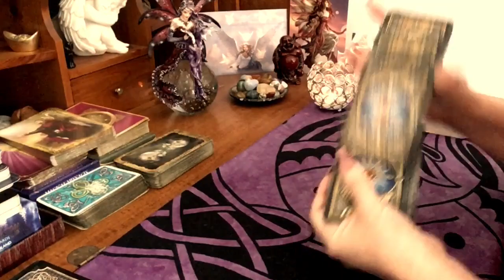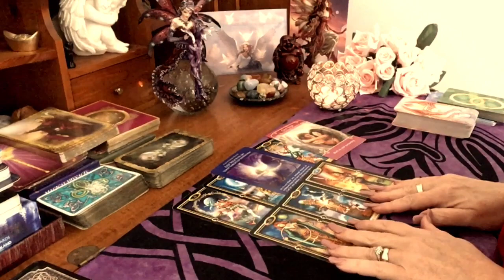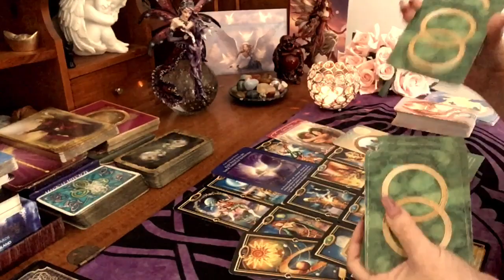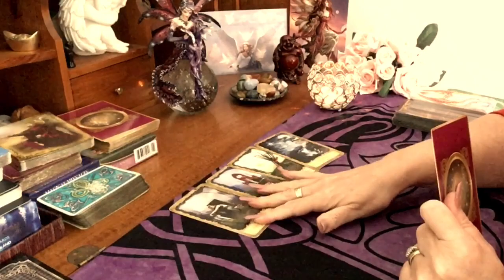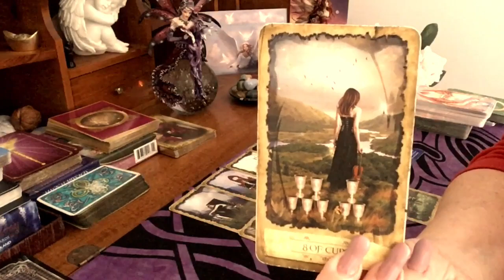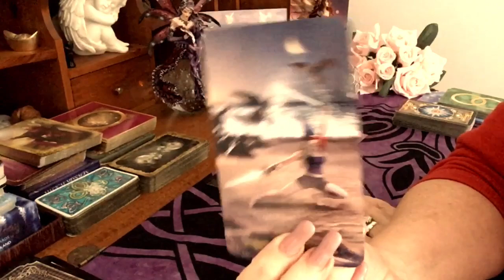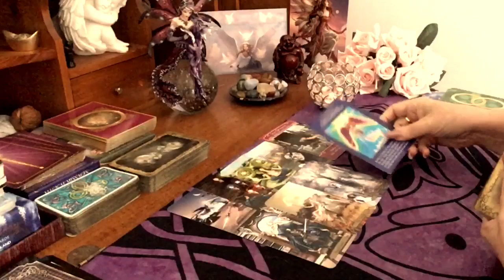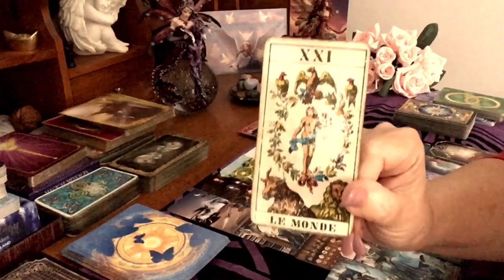THIS WEEK PREDICTIONS PICK A CARD - Next 7 Days 🔮 LOVE CAREER MONEY & GENERAL Tarot Reading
Time Stamps for each number chosen:
No.1:   00:31
No.2:   15:10 (sorry - other work option - is a man [possibly air sign] who might help you out)
No.3:   27:45

🤗 🤗  Thank you to all my viewers and subscribers 🥰 your comments are all so heartwarming and I truly appreciate them.